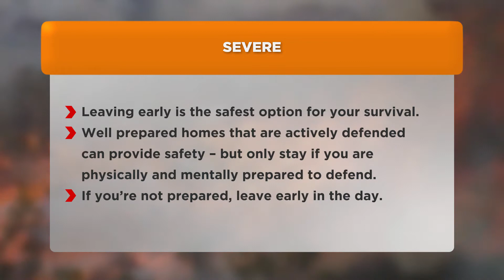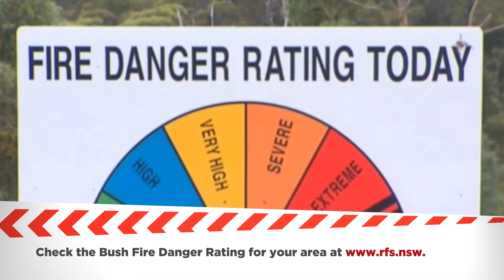NSW RFS - Know The Bush Fire Danger Ratings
Bush Fire Danger Ratings give you an indication of the consequences of a fire, if one was to start. Use them as a trigger to take action. Don't wait and see.

Check the fire danger rating for your area and Prepare Act Survive.